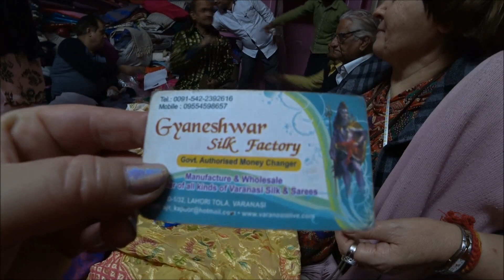42. НА СКЛАДЕ НАТУРАЛЬНОГО ШЕЛКА, ШАЛИ ПО 12 ТЫСЯЧ. ВАРАНАСИ. ПРОВОЖАЕМ ИНДРУ